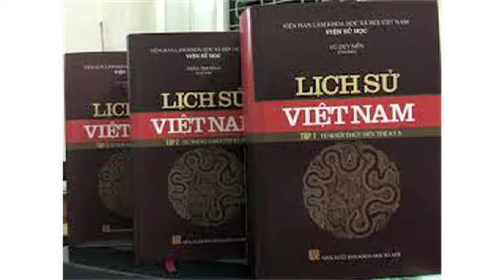Thu Nga với bài bình luận DỐI TRÁ MỚI TỒN TẠI